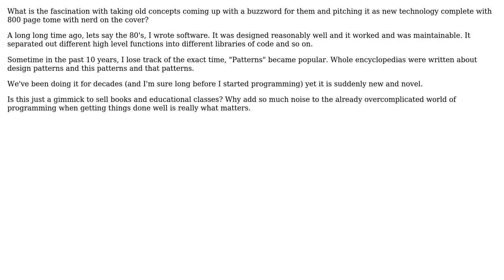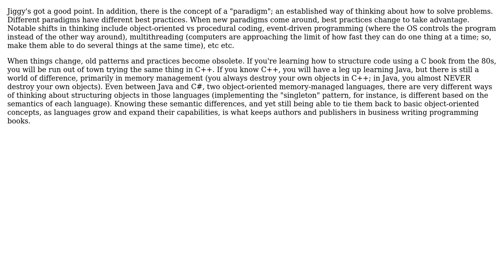Software Engineering: Question about new buzzwords about old concepts (2 Solutions!!)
Software Engineering: Question about new buzzwords about old concepts

With thanks & praise to God, and with thanks to the many people who have made this project possible! | Content (except music & images) licensed under CC BY-SA | Music | Images & others | With thanks to user stu user KeithS user jiggy user gnat and the Stack Exchange Network Trademarks are property of their respective owners. You are responsible for your own actions.